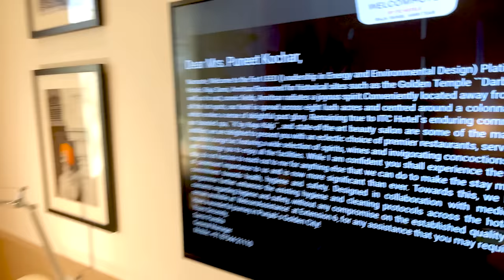TRIP TO AMRITSAR ✈ Ep. 1 | Family Travel Vlog